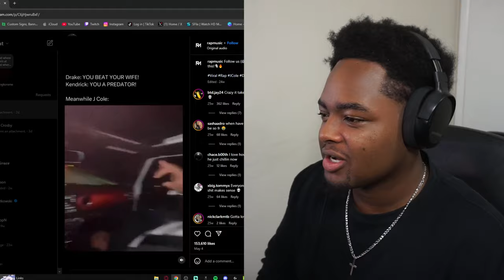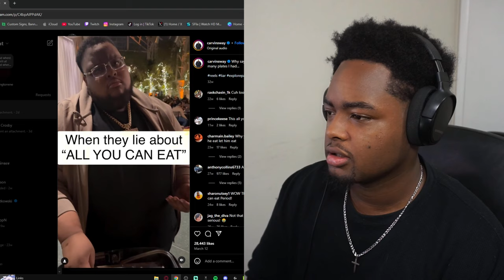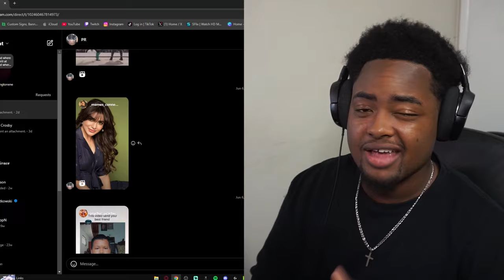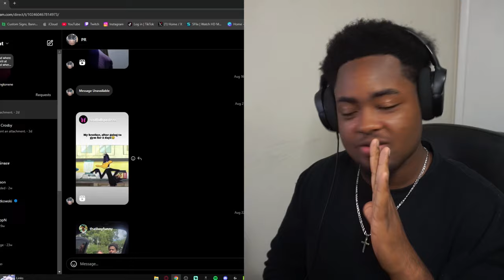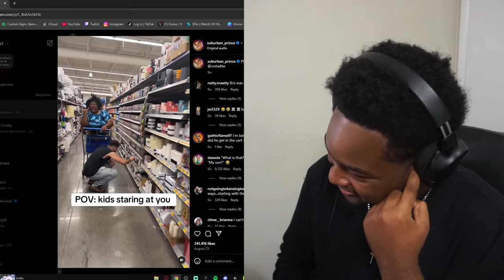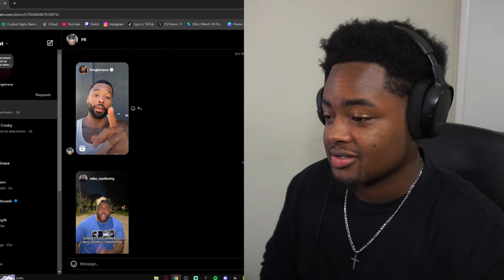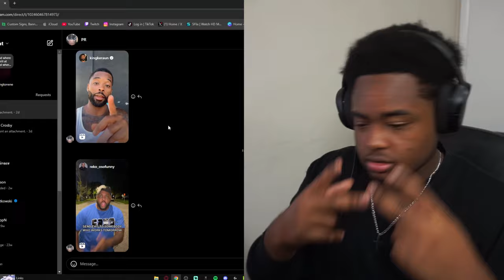FUNNIEST Instagram Reels my brother sent